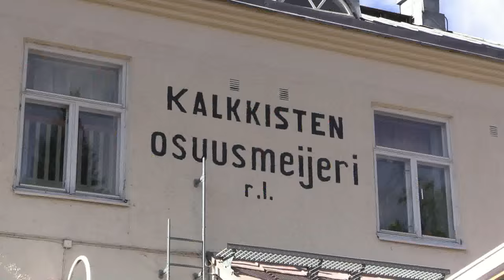Kalkkisten kymppi 2015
Kalkkisten kymmenen kilometrin juoksu 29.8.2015 juostiin hyvän sään vallitessa. Lähtö ja maali oli vanhan meijerin luota. Paikalla oli myös yhtye Zektori soittamassa.